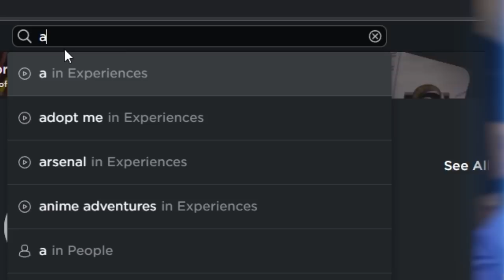Why I Hate Adopt Me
I talk about why I HATE Adopt me, and tell you why it isn't a good game.

I cant believe they still let this happen in 2022